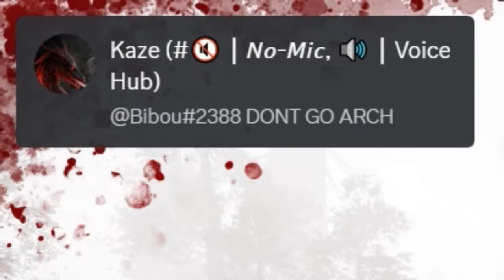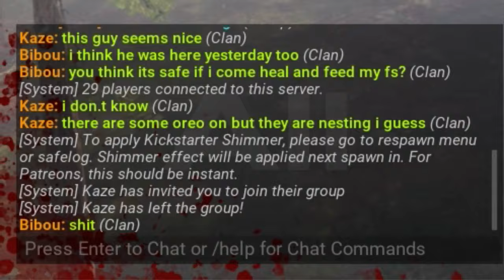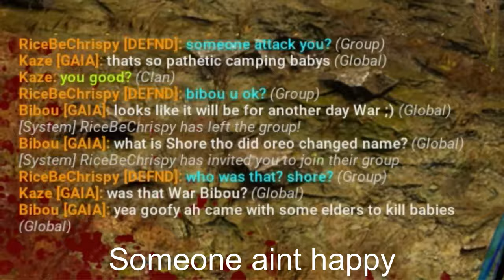Shore not killing babies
Some day of dragons clips where we surrelly don't see Shore clan camping arch, or killing babies, that would be very nice :)

Remember yall don't be toxic, stay slippery.